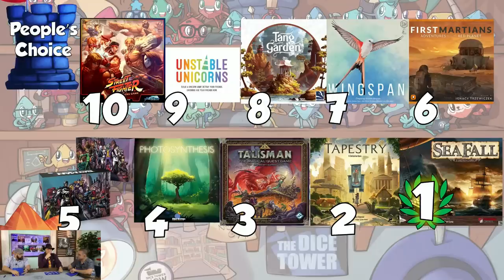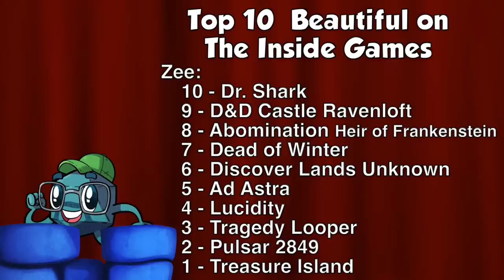Top 10 Gorgeous Stinkers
Tom Vasel, Zee Garcia, and Mike DiLisio take a look at their Top 10 games which look great but are not good games.

Intro - 00:00
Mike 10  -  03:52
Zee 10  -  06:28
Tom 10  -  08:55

Mike 9  -  10:38
Zee 9  -  12:38
Tom 9  -  15:19

Mike 8  -  17:45
Zee 8  -  20:19
Tom 8  -  22:33

Mike 7  -  24:26
Zee 7  -  27:17
Tom 7  -  32:22

Mike 6  -  33:53
Zee 6  -  35:51
Tom 6  -  38:12

Mike 5  -  40:23
Zee 5  -  43:34
Tom 5  -  46:59

Mike 4  -  49:12
Zee 4  -  52:45
Tom 4  -  54:44

Mike 3  -  58:16
Zee 3  -  1:02:15
Tom 3  -  1:04:40

Mike 2  -  1:06:50
Zee 2  -  1:10:15
Tom 2  -  1:12:40

Mike 1  -  1:16:01
Zee 1  -  1:19:32
Tom 1  -  1:22:24

People's Choice 1:25:10
Outro 1:26:20